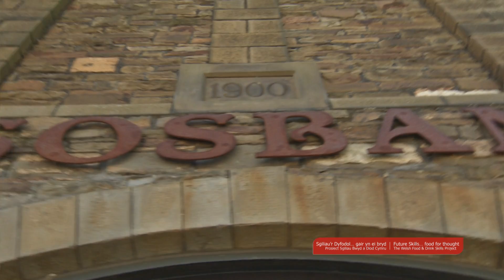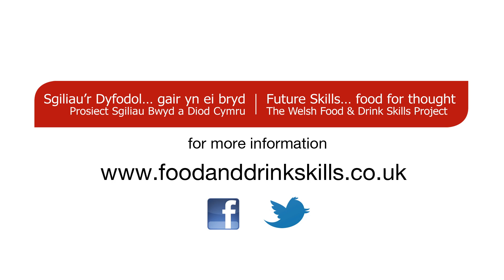Sian Rees, Y Sosban (English)